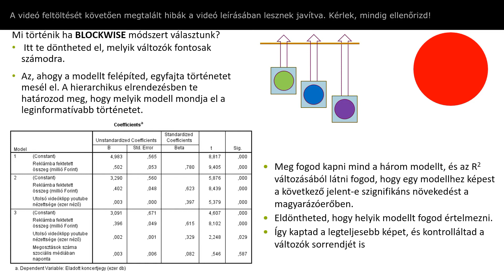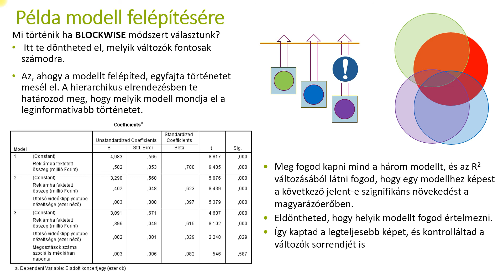Többször lineáris regresszió 10 - Hierarchikus regressziós a gyakorlatban 1/2